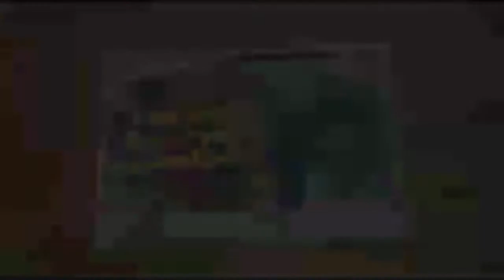MUKBANG PINOY FOODS TORTANG TALONG/SARDINES MALUNGGAY NUGGETS /TORTANG PETCHAY AND MEGA SHOUT OUT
lets eat first time mukbang guys join us and with mega shout out friends